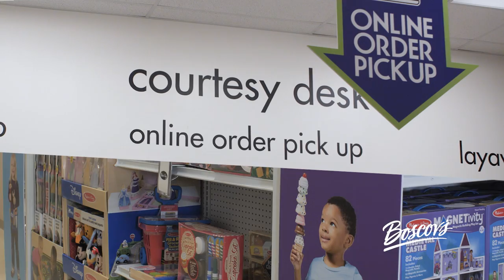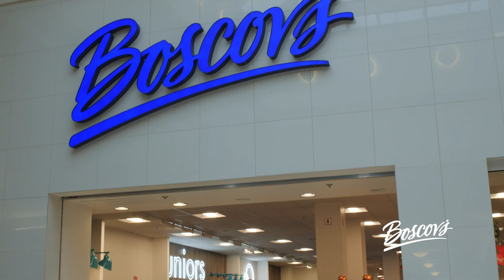Boscov's to Open 50th Store at Meadowbrook Mall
The Cafaro Company are excited to announce that Boscov's will be opening its 50th location in Bridgeport, West Virginia at Meadowbrook Mall. Get to know Boscov's with this fun and informative introduction from Chairman and CEO Jim Boscov.